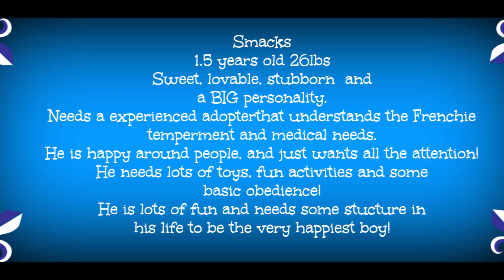Smacks Adoption Video TracysPawsRescue Saving dogs in south Texas and along the border of Mexico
Je t'aime Paris (Instrumental) by Christian Marsac, License ID: EVLrEZ74K4Z